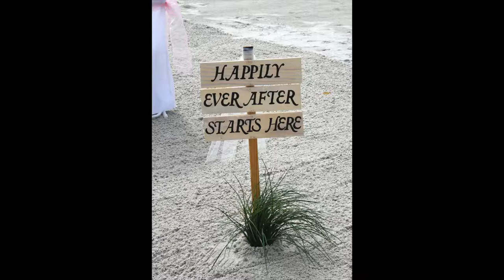Elegant Weddings Time Lapse Daytona Beach Wedding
Elegant Weddings By MRS Marlo setting up and performing a beach wedding on daytona Beach.